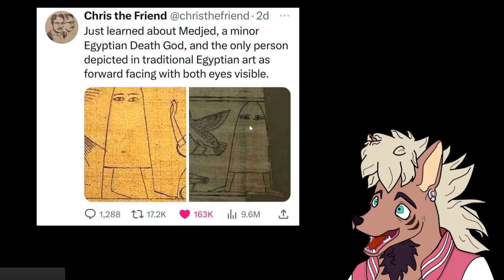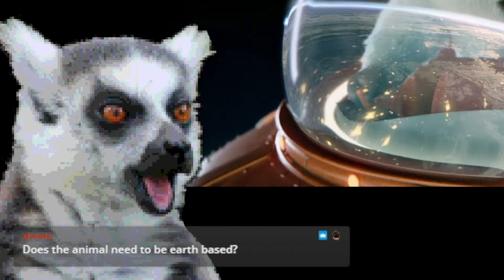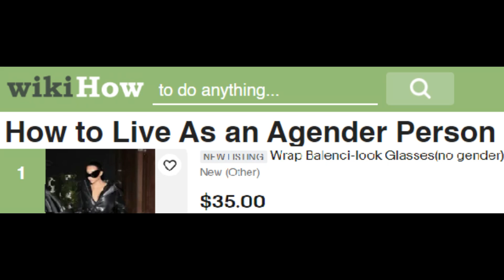gender reveals gone RIGHT 🌈 [Gender Meme Review with Ace]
Ace joined me over on stream where we rated some genders... It was an experience, let's just say that.

alt title: Gender MEME REVIEW
gender reveals gone RIGHT 🌈 [Gender Memes with Ace]